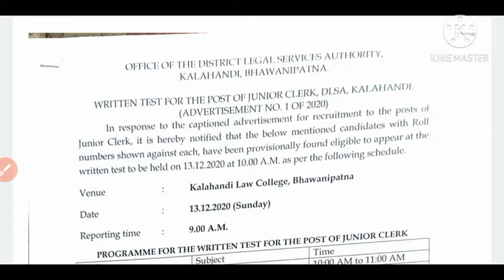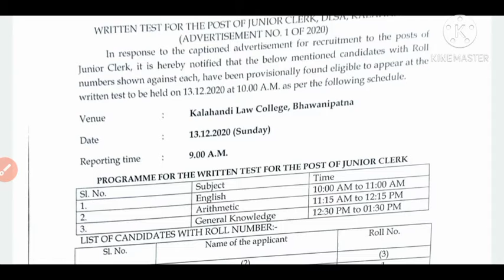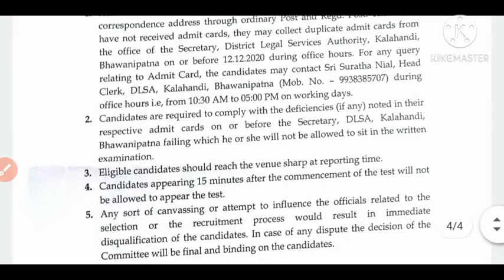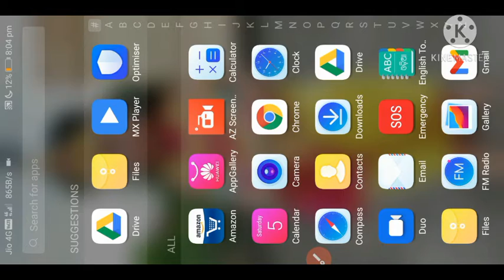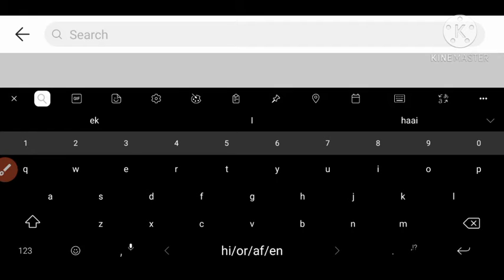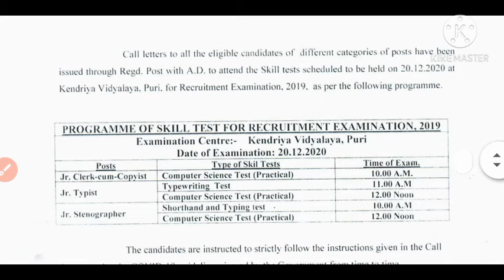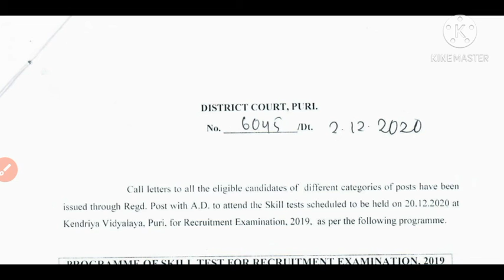Entrance exam date & Schedule 2020ଆସିଯାଇଛି for Jr.Clerk & Skill Test ପୁରୀ କଳାହାଣ୍ଡି ନୟାଗଡ଼ ଜିଲ୍ଲା